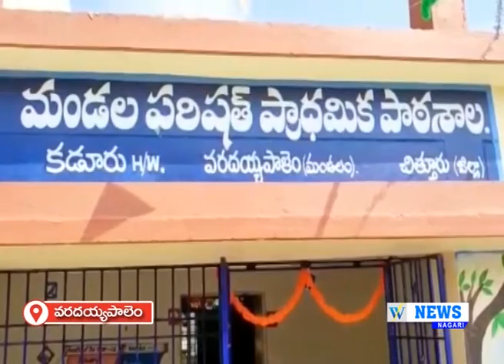01.02.2022 WHITE FIELD NEWS NAGARI